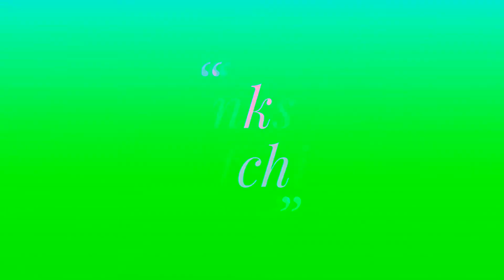Repoting hai kuch khaas//Part-2//Chatri man//{K.N}...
Hamara makshad kisi ki bhawnao Ko thess pohochane nahi hai. iss video main dikhaye
gye sabhi patr kalpnik hai kirpiya isse gambhirta se naa le ye video sirf entertainment ke liye banai gyi hai

all characters name.
bilu: vishal
kalwaa: Rajesh
sattu: Anshu
C.I.D inspector dyaa: Sunil Thakur

camera operator: Sunil Thakur

video editing: Sunil Thakur & Vishal